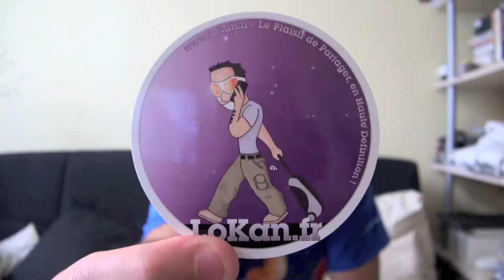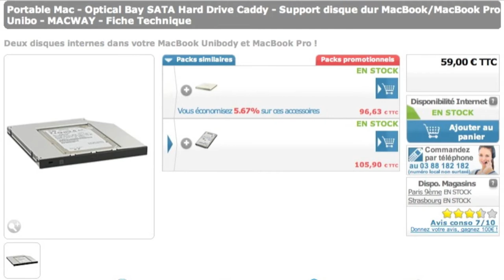L'upgrade de la mort qui tue d'un MacBook Pro 13 Thunderbolt